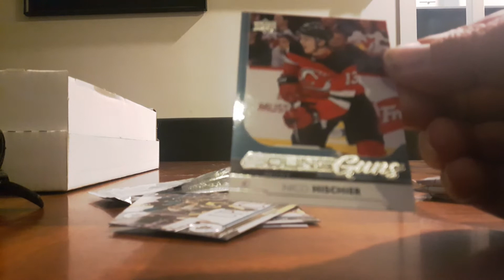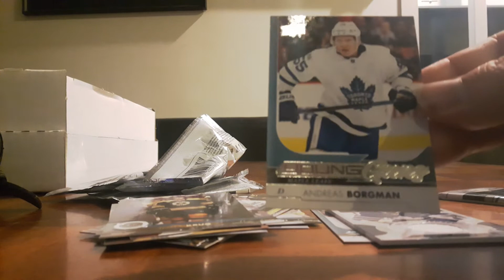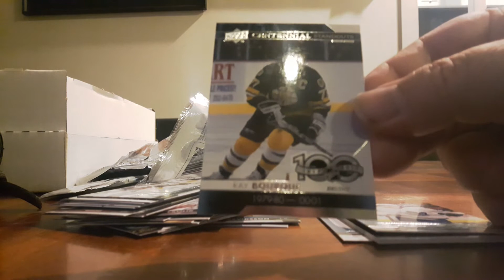Nico Hischier Hit! - Four '17-'18 UD Series 1 Hobby Packs - Dean's Vlog #33 - 11/20/17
I stopped by Clouts'n'Chara Sports Cards and picked up four hobby packs of '17-'18 UD Series 1...and got some crazy hits!!

is where I go to get Jill to pick my packs to open!  Her powers of picking the hits is unmatched in the industry!